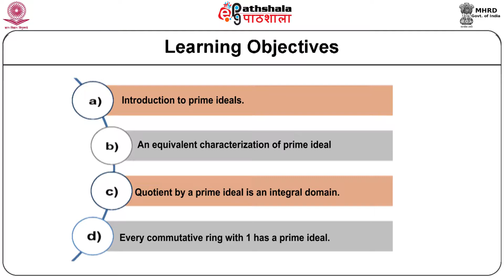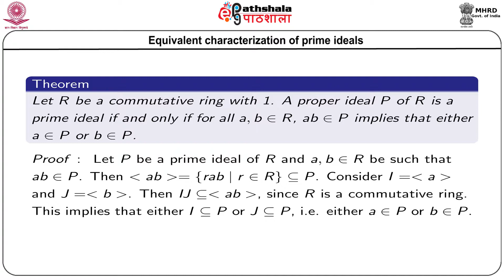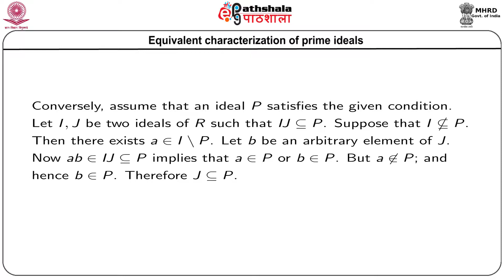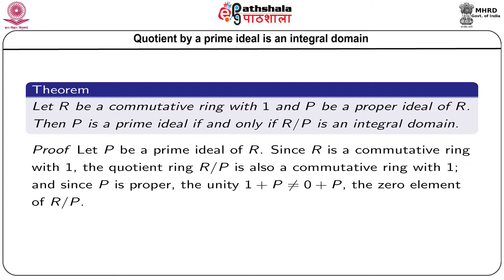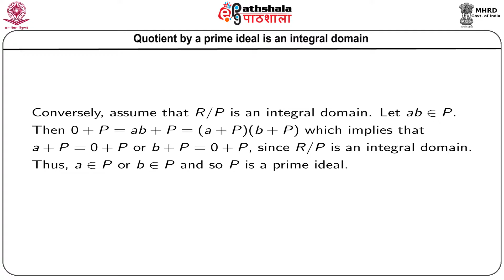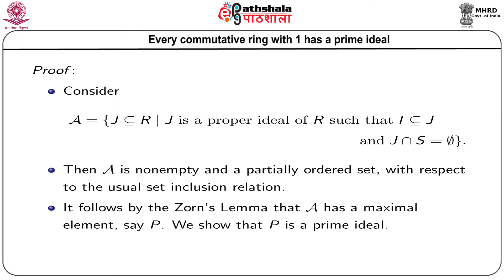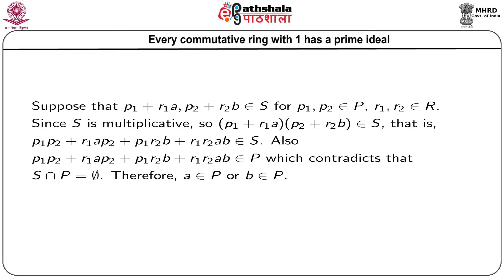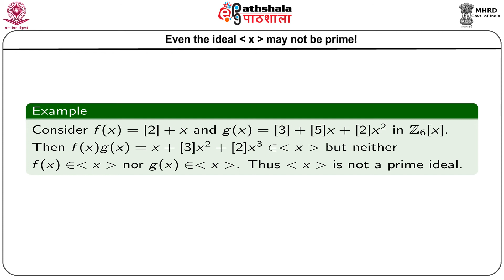Prime ideals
Subject: Mathematics
Paper: Abstract algebra